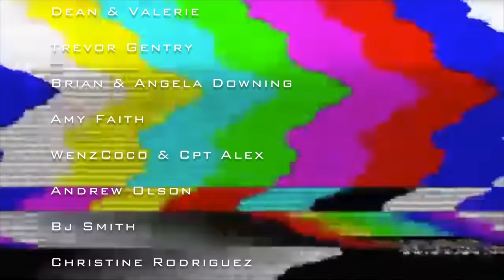Boat Life is it really that DREAMY? | Ep 368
This episode we talk about the reality of living aboard as a family and how we are far from perfect hoping to shed some light in case you are thinking about taking on this boat life.

Thinking about trying Mudwtr?